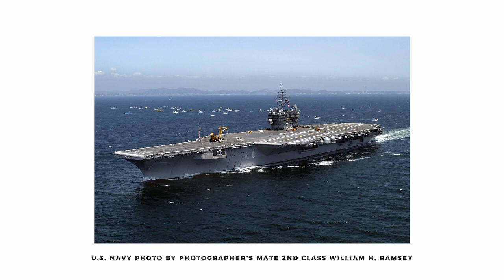6-Year POW Survivor: Charlie Plumb – A Veterans' Special w/ Cowboy Kent Rollins and Lazy T Ranch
In honor of Veterans’ Day, we want to share the story of our dear friend, Charlie Plumb. Charlie, a former Navy fighter pilot, was shot down in his 75th combat mission in Vietnam, five days before the end of his tour of duty.

He then spent the next five and half years in a prison camp as a prisoner of war, enduring a sobering amount of torture and hardship. Somehow, he found light in that prison, and he carries that light with him to this day. Stories like Charlie’s remind us just how grateful we should be for the freedoms we enjoy, and we hope it can serve as a reminder for you, too.

Watch Charlie’s full interview at Lazy T Ranch with another dear friend of ours, Cowboy Kent Rollins.